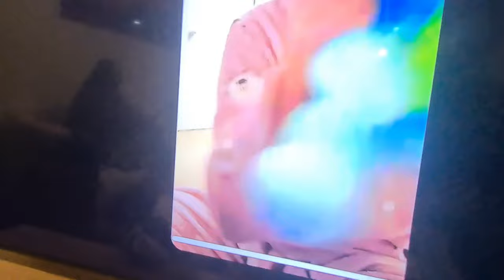Celebrating of Happy mother's day 20024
Happy Mother's Day to the most amazing mom! Your love fills our days with joy and warmth. Thank you for everything you do. You're simply the best!"